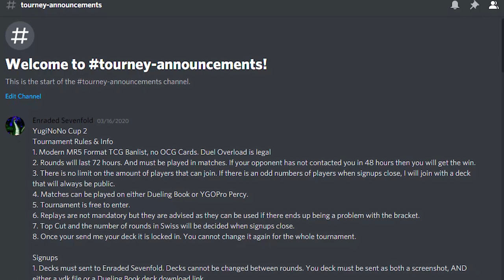50 Life Point Comeback! EPIC Discord Tournament Final Match